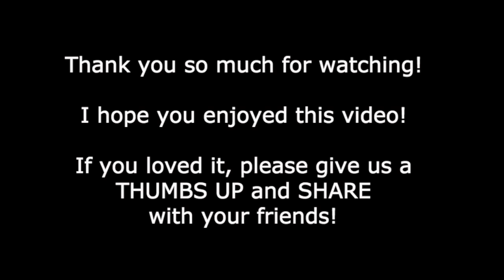Dan Mohler - Easter Sunday 2017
Watch Dan bring an amazing Easter Message from 2017!  Enjoy!